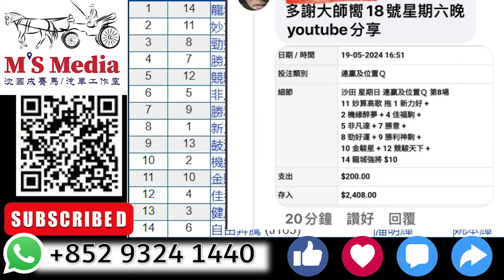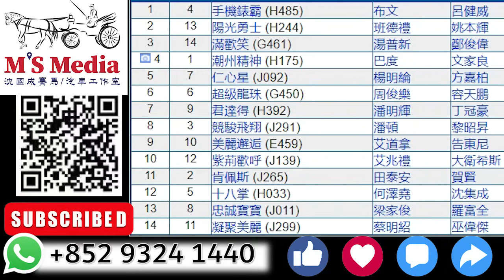【賽後報告】「會員賽馬日天下太平，熱門收場」「轉變中嘅黃智弘漸入佳景」